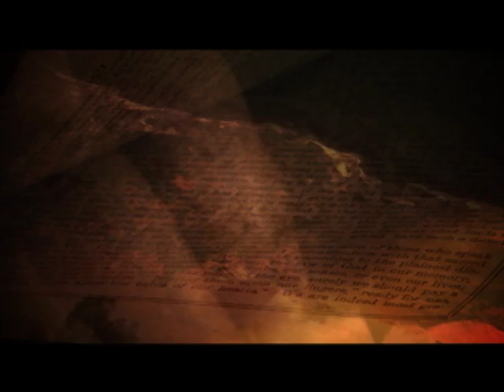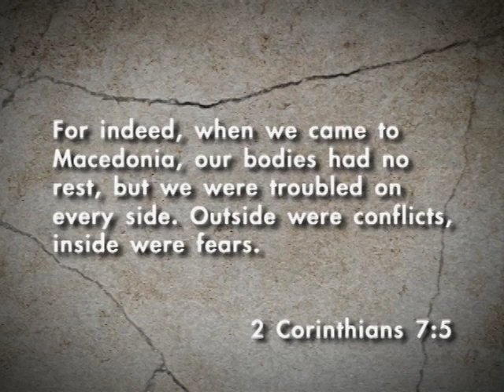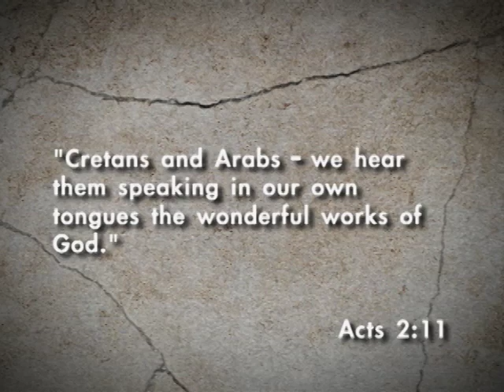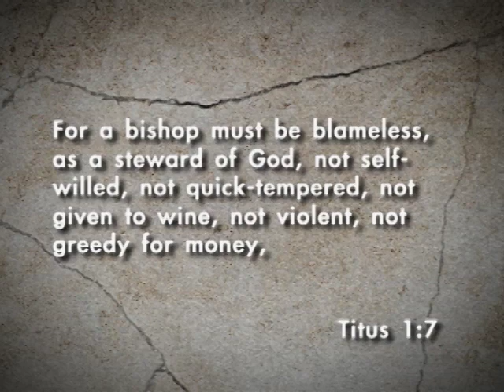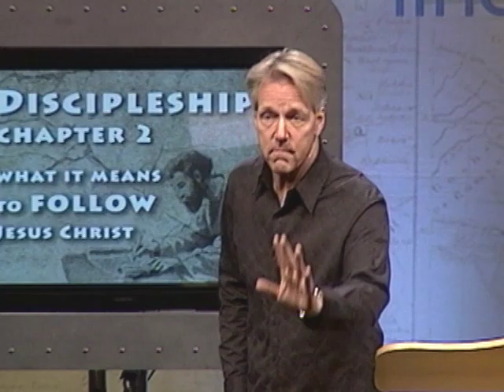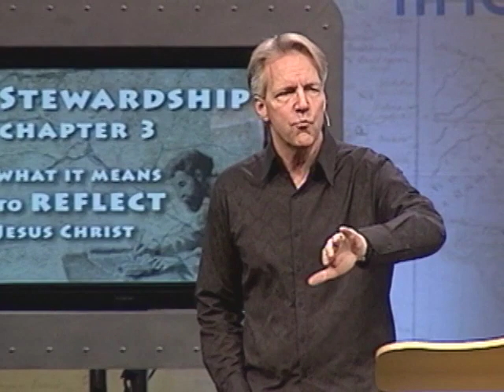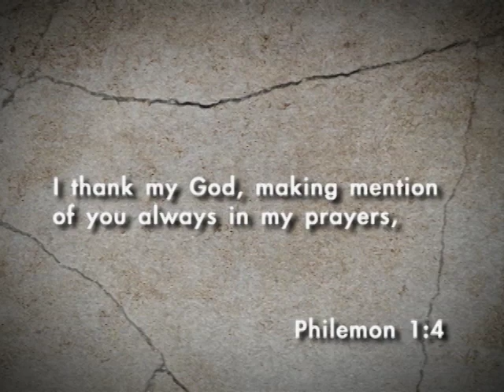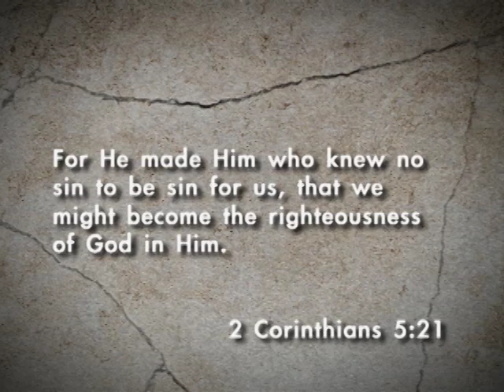Destination: Titus and Philemon | Skip Heitzig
MESSAGE SUMMARY:

Get your travel planner out for flight fifty-seven of the Bible from 30,000 Feet. On this flight, our tour guide Pastor Skip will take us through the books of Titus and Philemon. While the letter to Titus focuses on the importance of sound doctrine and the elements of the church order, Philemon takes a more personal approach and speaks on the application of the great principles of Christian brotherhood to social life. The key chapters to review are Titus 1-3 and Philemon 1.